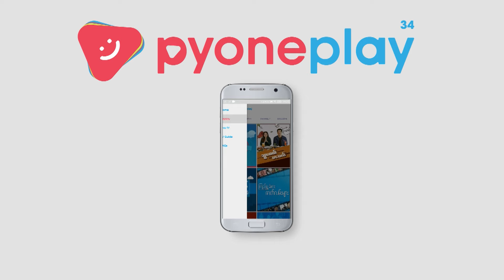ဝိညာည်ရှိုက်သံ [Epi 18] Trailer | MRTV-4 ဇာတ်လမ်းတွဲ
ကြယ်စင့်ကိစ္စမဟုတ်လို့ ဝင်မရှုပ်နဲ့

ဝိညာည်ရှိုက်သံ [Epi 18] Trailer

Cast : အောင်မင်းခန့် ၊ ဟန်လင်းသန့် ၊ ကျော်ထက် ၊ ဆောင်းဝတ်ရည်မေ ၊ မေမီကျော်ကျော် ၊ ခင်စန္ဒာမြင့် ၊ မြတ်သူသူဇင် ၊ ဈူဈူးဈာန် ၊ အကယ်ဒမီ အောင်ခိုင် ၊ အကယ်ဒမီ ဝါဝါအောင် ၊ အကယ်ဒမီ မြတ်ကေသီအောင် ၊ စုလှိုင်နှင်း ၊ ဇင်မျိုး ၊ အိစိကွေး ၊ ဒေါင်းဝေ နှင့် သရုပ်ဆောင်များစွာ
မြန်မာနိုင်ငံရဲ့ ပထမဆုံးသော ဝိညာဉ်ဇာတ်လမ်းတွဲ .

Genre : Horror
Director : Roongravee Maneeprem
Assistant Director : ညီညီနိုင်
Adapted Teleplay : အေးကြည်သာဟန် ၊ ကြည်ဖြူလွင်
Channel : MRTV-4